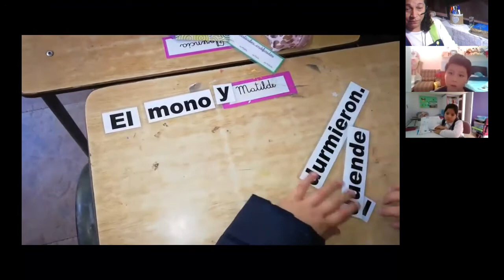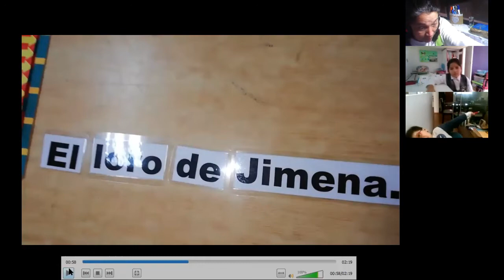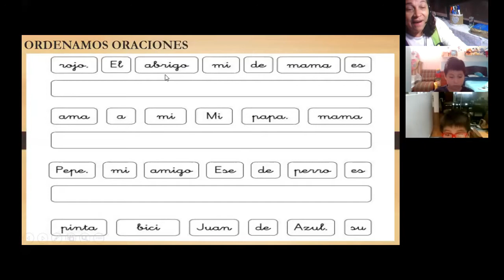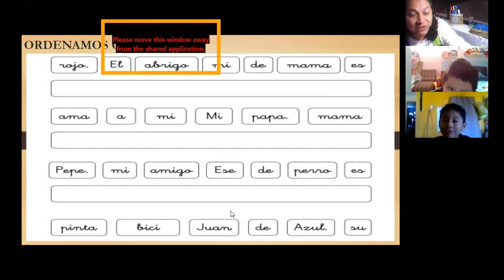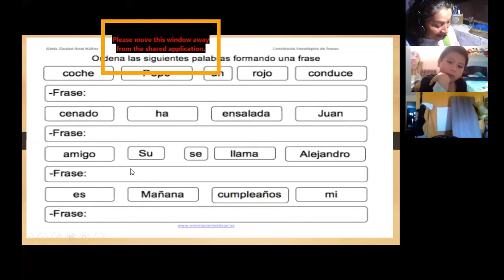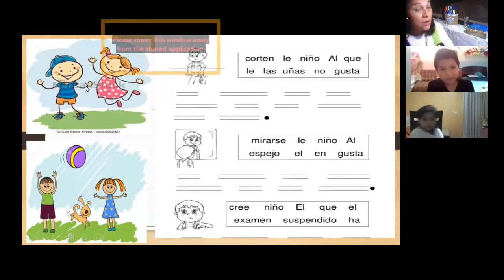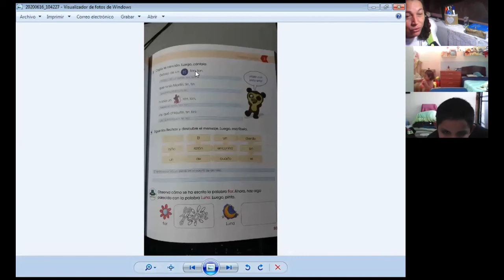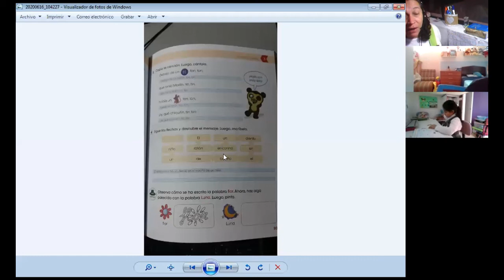FORMAMOS ORACIONES - RV - 2° PRIMARIA